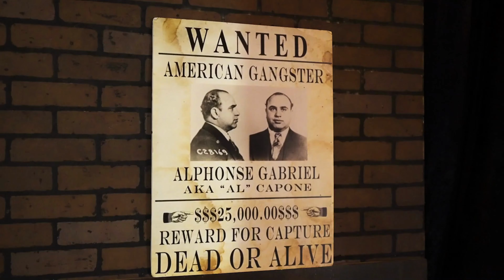7th Annual Casino Night & Poker Tournament Teaser Video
As we approach October, take a look at Metro Dade Firefighters Local 1403 6th Annual Casino Night & Poker Tournament Recap Video. Mark your calendar for October 13, 2023,  and join us for an evening of fun and entertainment where we “Risk” a little for our brothers and sisters that RISK IT ALL! Benefiting the Dade County Association of Firefighter Charities, Inc.